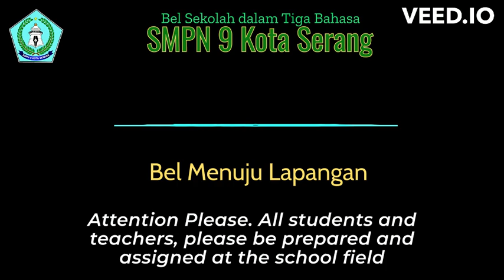bel menuju lapangan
Berikut Bel Sekolah yang digunakan SMPN 9 Kota Serang untuk memberikan isyarat menuju lapangan sehingga siswa dan guru mengetahuinya.